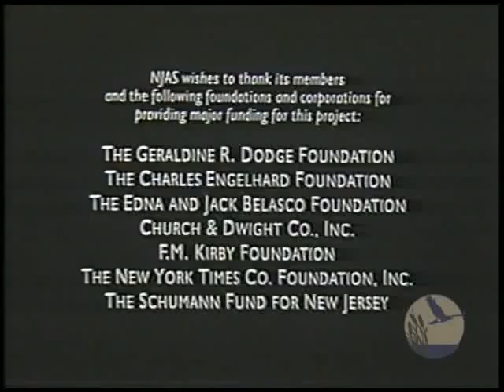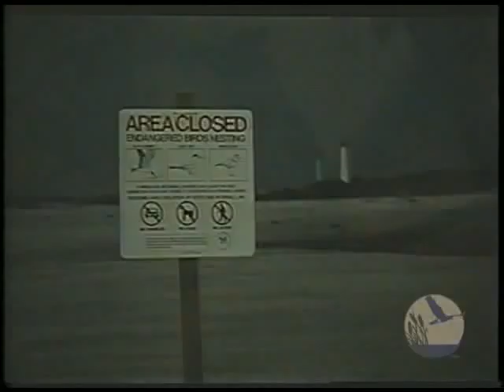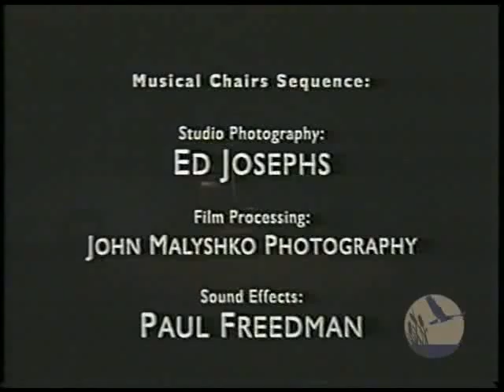New Jersey at the Crossroads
New Jersey is at the crossroads of American bird migration -- halfway between the breeding grounds in the north and the wintering grounds in the south.  Migrating birds use New Jersey habitat extensively during these migrations, so protecting and preserving our environment is key to their survival.  The New Jersey Audubon Society produced this video to urge everyone not to play "musical chairs" with the future of these migrating birds.